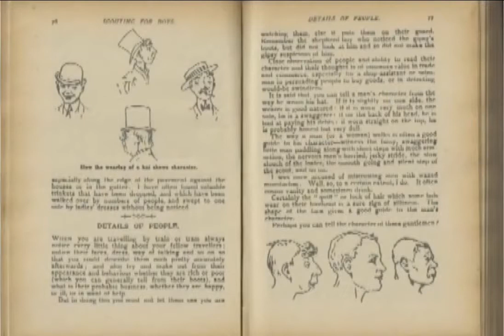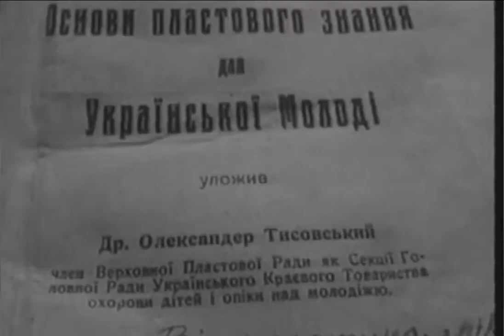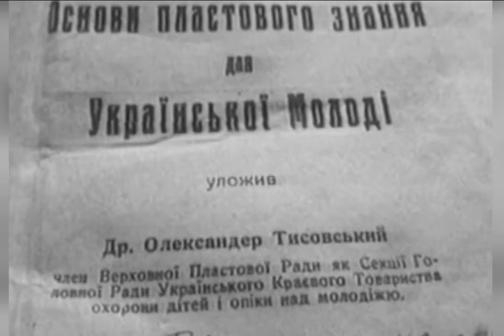Зародження і становлення скаутського руху у світі.Український Пласт (1ч.)